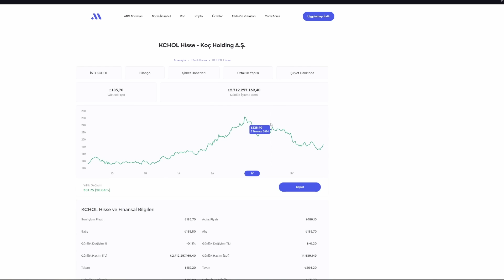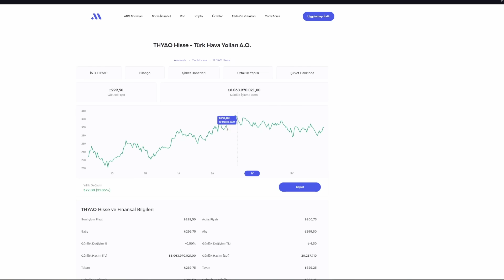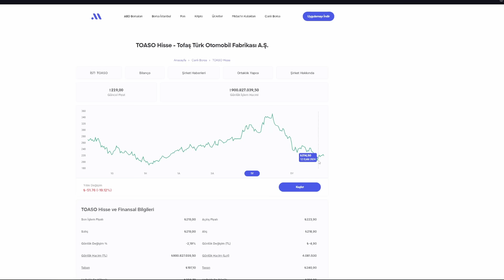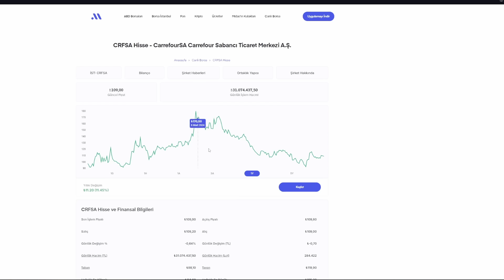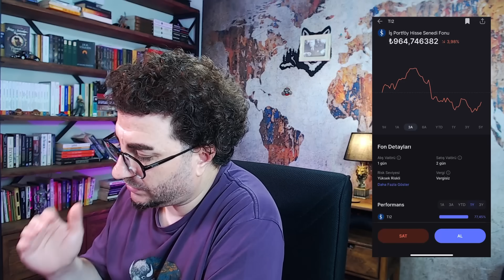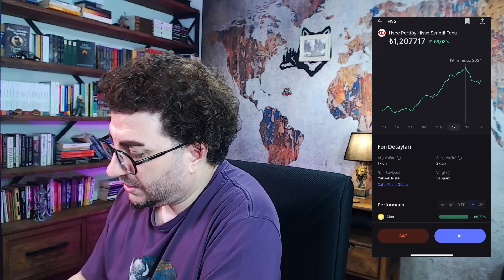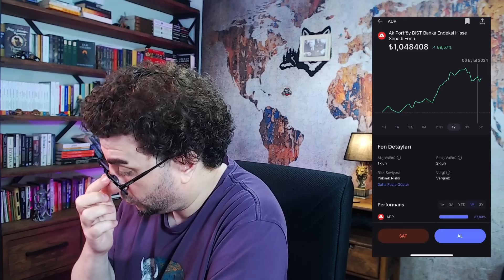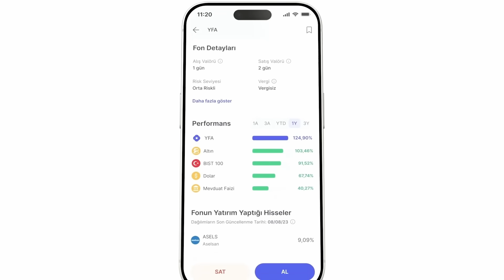Nasıl; Ev ve Araba alabilirim? Formülü Nedir? .! JAPON MERKZ BANKASI VE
Midas ile yatırım hesabınızdan ABD borsaları, Borsa İstanbul ve TEFAS fonlarına hiçbir ek masraf olmadan avantajlı komisyonlarla yatırım yapabilirsiniz. Midas'ta her şey çok hızlı! Dakikalar içerisinde kayıt olarak yatırım hesabınızı açabilir, anlaşmalı tüm bankalardan TL veya USD olarak para transferini hızlı bir şekilde gerçekleştirebilirsiniz. Uygulama içerisinden dolar alım-satımı yaparak ABD borsalarına, Borsa İstanbul'a ve TEFAS fonlarına yatırım yapabilirsiniz. ABD borsaları, Borsa İstanbul ve TEFAS fonu yatırımlarınızı herkese açık, şeffaf ve avantajlı komisyon oranları ile yapabilirsiniz. Komisyon dışında ekstra masraf veya sürpriz ödeme ile karşılaşmazsınız.

Yatırım hizmet ve faaliyetleri, Sermaye Piyasası Kurulu tarafından yetkilendirilen lisanslı Midas Menkul Değerler A.Ş. aracılığıyla sunulmaktadır. Döviz işlemleri, Midas Menkul Değerler A.Ş. tarafından yatırım hizmetleri ve faaliyetleri ile sınırlı olmak üzere sunulmaktadır. Burada yer alan yatırım bilgi, yorum ve tavsiyeleri yatırım danışmanlığı kapsamında değil, genel niteliktedir. Sadece burada yer alan bilgilere dayanılarak yatırım kararı verilmesi beklentilerinize uygun sonuçlar doğurmayabilir.

İyi seyirler. Soru ve görüşleriniz için lütfen takipte, iletişimde kalınız.
Bu kanalda yer alan hiç bir konu ve veri YATIRIM TAVSİYESİ DEĞİLDİR.